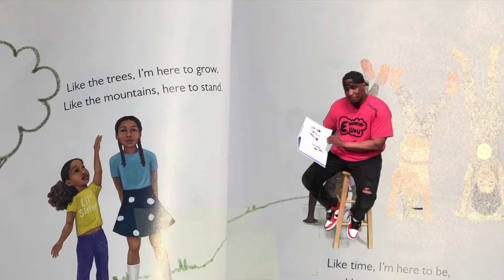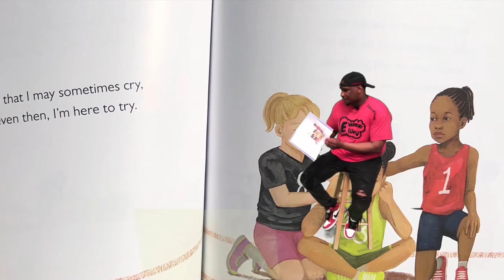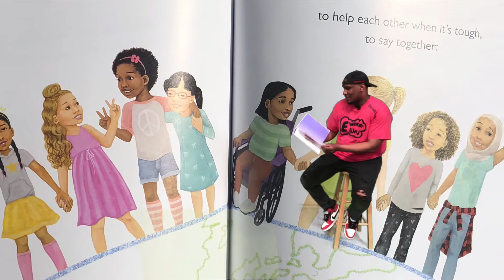Story time with Rev. Akil reading the book “I Am Enough”